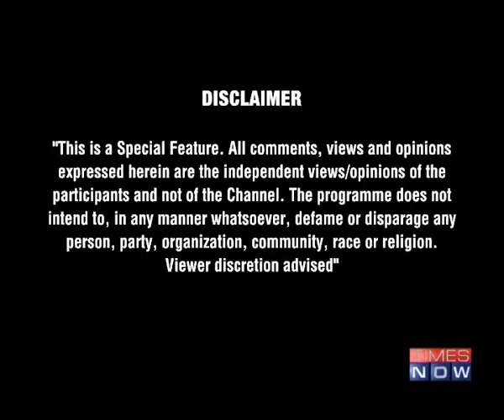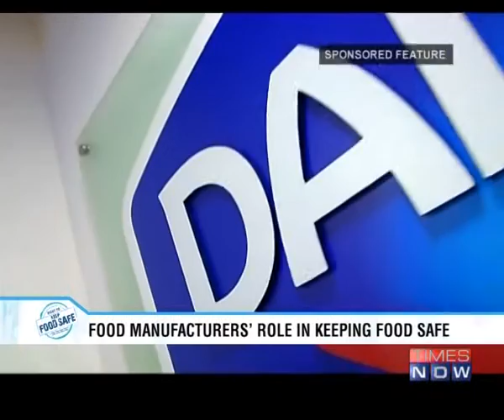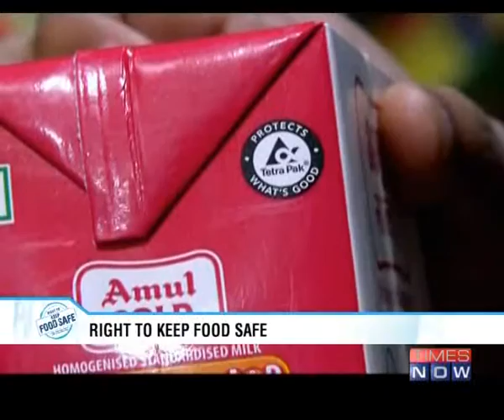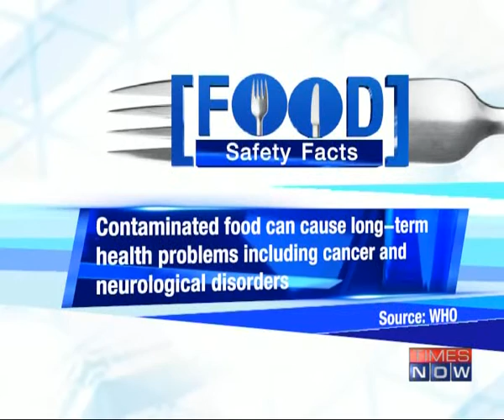Right to Keep Food Safe on Times Now - Episode 1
Food safety is the first step in safeguarding our family's health. Keeping food safe is our right and responsibility. View the episode 1 featuring 'Right to Keep Food Safe' on Times Now and learn how Tetra Pak is determined to the cause of food safety.